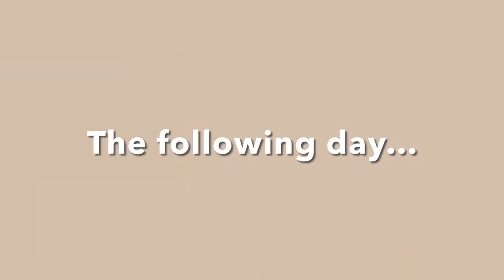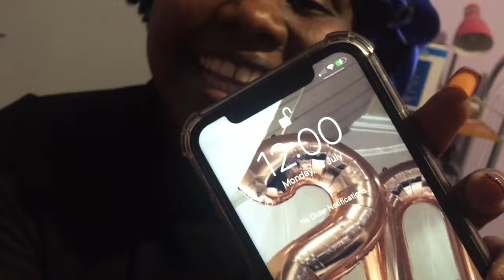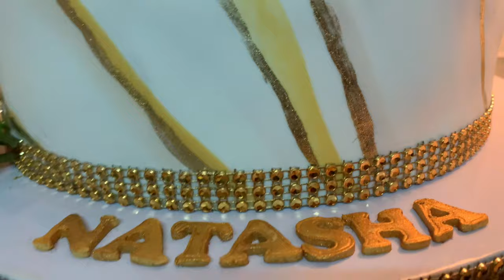MY 20TH BIRTHDAY VLOG!!🥳 ||Natasha Mukuka |Zambian YouTuber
I TURNED 20!!!🥺🥳
    Basically in this video I run you guys through most of the activities that took place and everything I did to plan out my 20th birthday,the outfits,the hair,the shoes and all’ that😂